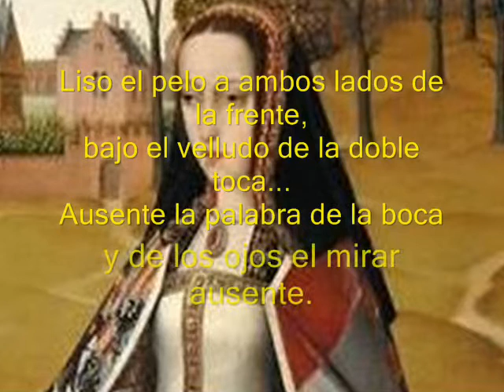Van Laethem DOÑA JUANA LA LOCA - Manuel Machado